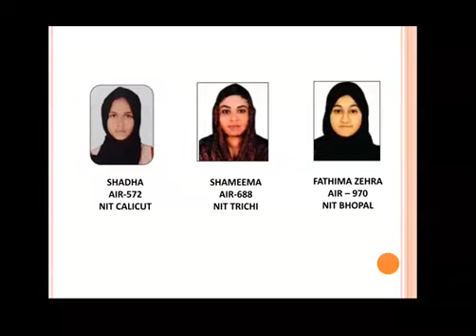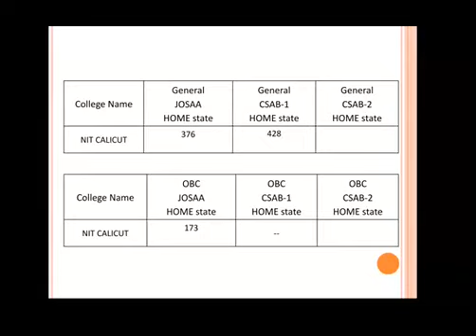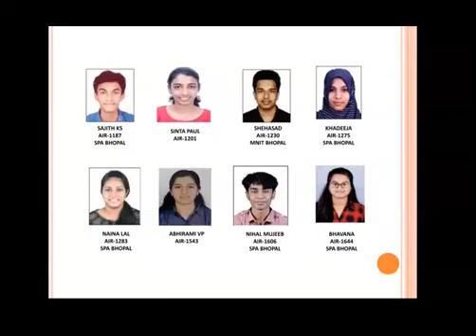CSAB SECOND ALLOTMENT 2020 - Jee 2020 last allotment - ARCHITECTURE ALLOTMENT 2020